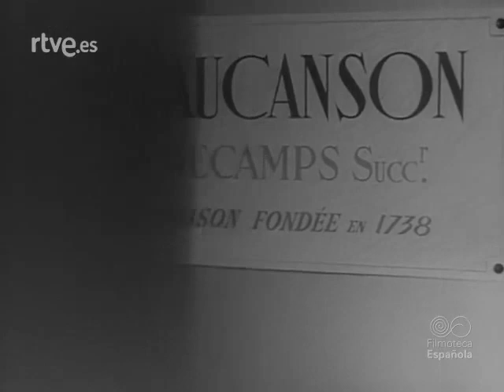Revista Imágenes I Alrededor del CIRCO [1960]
En el programa se puede ver a Bellini (clown), algunos fragmentos del espectáculo del circo Krone, a la domadora Margarita Nazarova (domadora), los Belyakov (Bascula), los Merquis (Contorsionistas y barristas), Pinito del Oro (trapecista) entre otros.

También a los Riglering y Rolan Smith (funambulistas) y algunos de los autómatas de Vaucanson